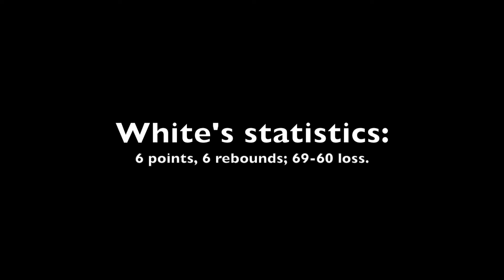Video highlights: Class of 2025 Wesley White vs. Cruise at 2021 CP3 Rising Stars Camp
Video highlights of class of 2025 power forward Wesley White of Harrisburg (N.C.) Hickory Ridge High vs. Cruise at 2021 CP3 Rising Stars Camp on Aug. 21, 2021, in Greensboro, N.C.